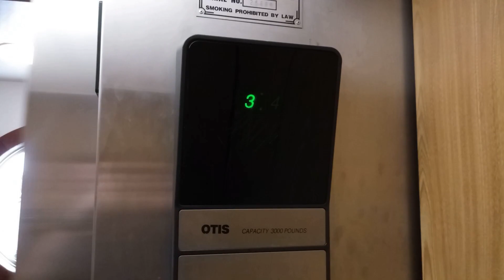Otis Series 1 Hydraulic Elevator at the Ramada Inn Waterfront, Mackinaw City, MI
Riding the basic elevator at the Ramada Inn Waterfront, in Mackinaw City, MI. Travel sites claim that this hotel was built in 1998, but there is no possible way this can be a 1998 Otis. Perhaps they took and reused the design and the interior and exterior fixtures from a previous installation (in other words, the hotel cheaped out a little)?

TECHNICAL SPECS:
Make: Otis
Type: Hydraulic
Capacity: 3000 Lbs.
Number of Floors: 3
Year Installed: 1998 (Possibly Reused From a Previous Installation, c. 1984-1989)